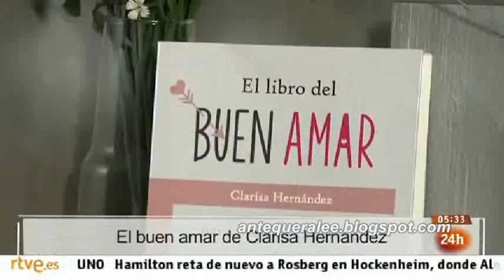'El libro del buen amar' (Clarisa Hernández) (NCI Noticias - 19/07/14)